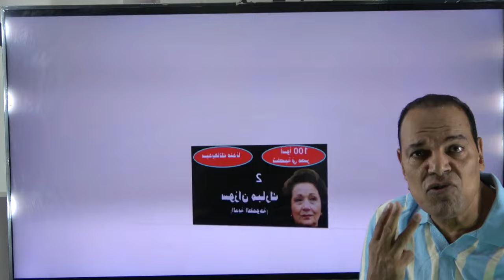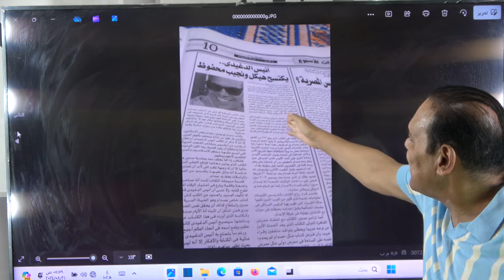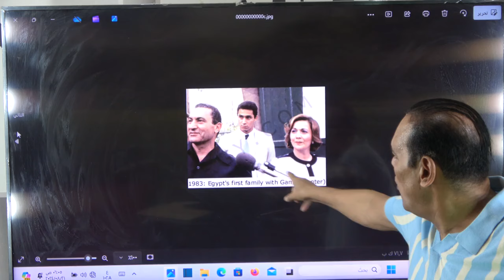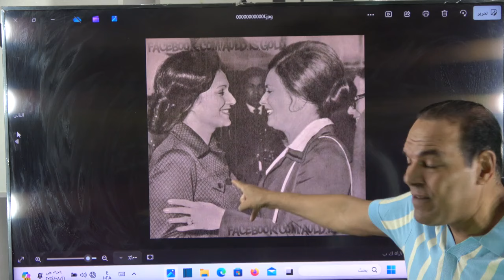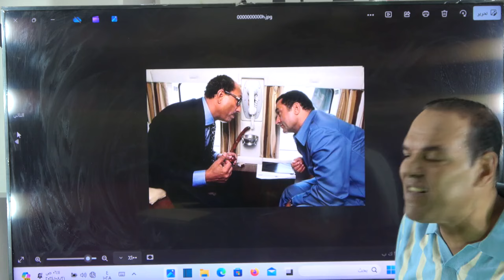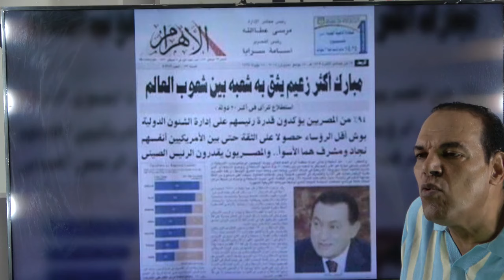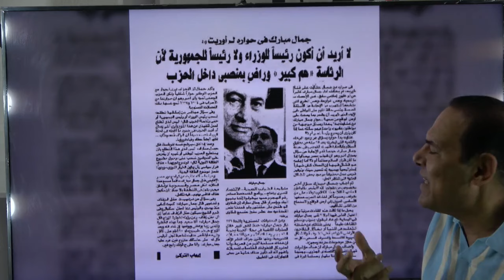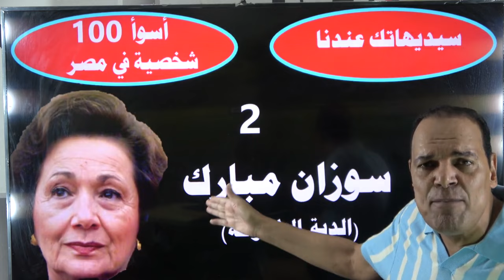الراقصة سوزان مبارك كيف مسحت تاريخ زوجها وسجنت ولديها ودمرت مصر